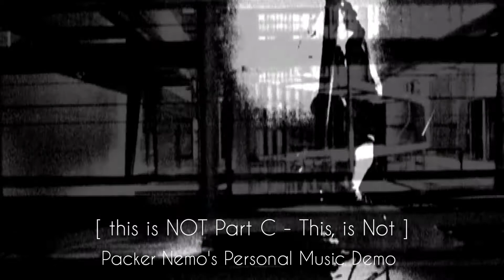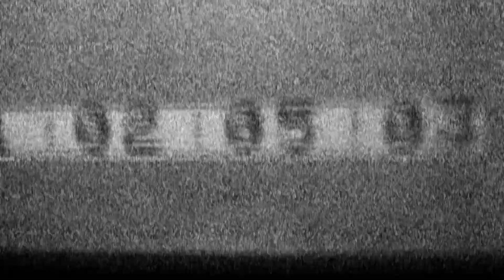09C [ this is NOT Part C : this, is Not ] - Packer Nemo's Personal Music Demo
Music & Video by Packer Nemo